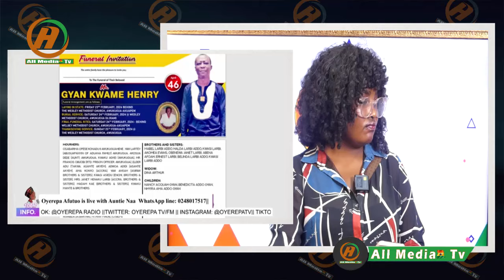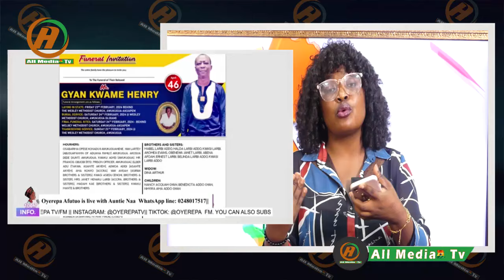Today On Oyerepa Afutuo!House Boy K!lled & Bury His Boss!Eii Ghana Hmmmm